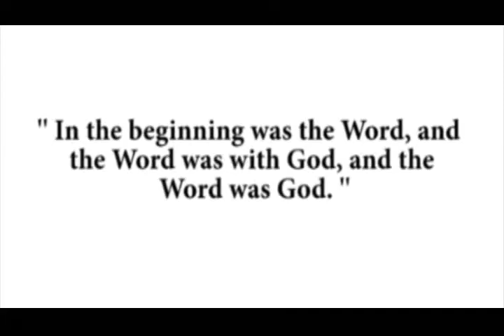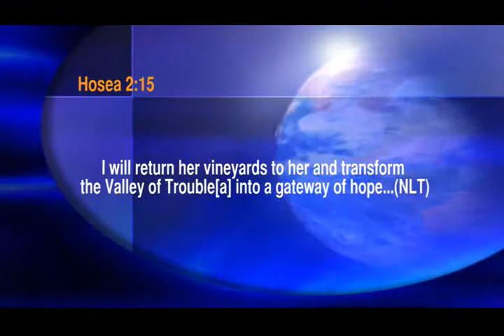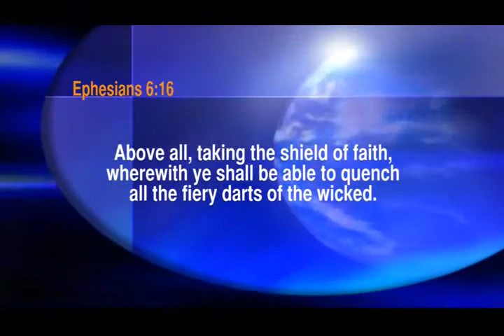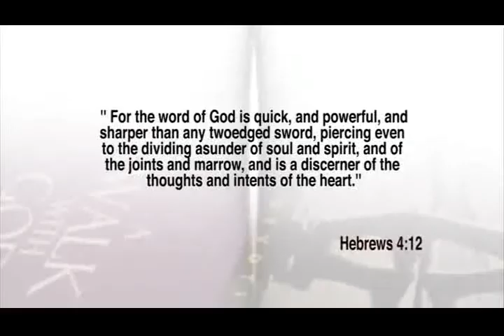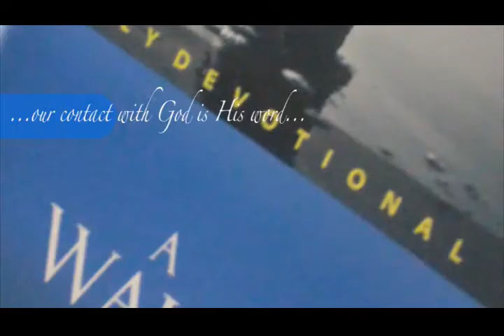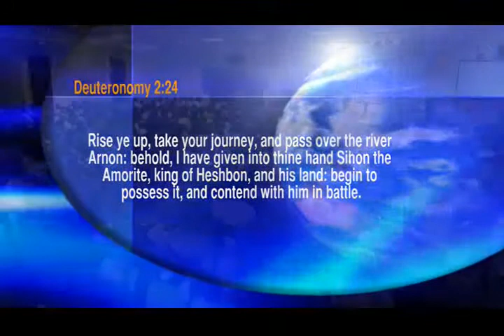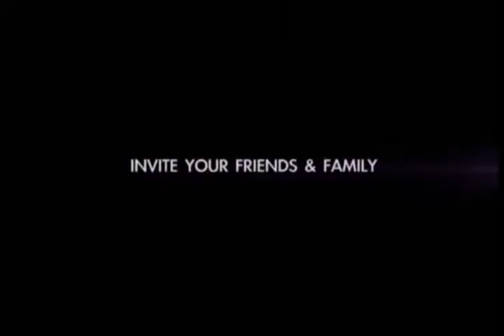Pastor Chuks What to do when you are challenged Part 1